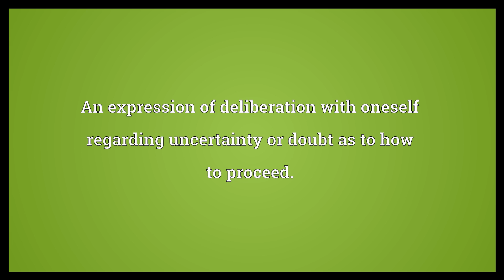Aporia Meaning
Video shows what aporia means. An expression of deliberation with oneself regarding uncertainty or doubt as to how to proceed.. An insoluble contradiction in a text's meaning; a logical impasse suggested by a text or speaker.. aporia synonyms: impasse, paradox, contradiction.  Aporia Meaning. How to pronounce, definition audio dictionary. How to say aporia. Powered by MaryTTS, Wiktionary